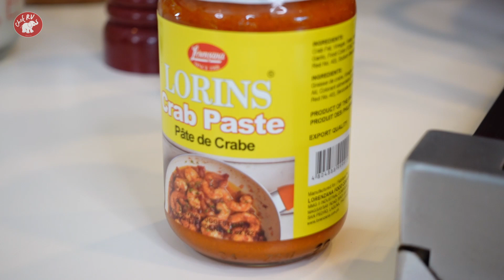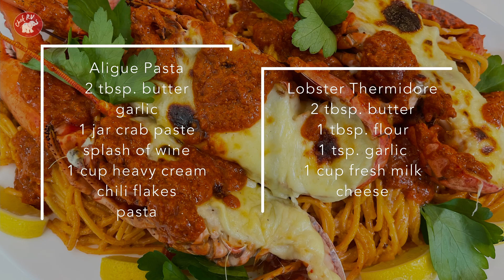ALIGUE PASTA + LOBSTER THERMIDOR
Lobster Thermidor:
1 kilo lobster or prawn, boiled and halved
2 tablespoons butter
1 tablespoon all-purpose flour
1 teaspoon minced garlic
1 cup fresh milk
½- 1 cup chopped cheese (any easy-to-melt cheese)

Aligue Pasta:
500 grams pasta, boil until al dente
2 tablespoons oil or butter
2 tablespoons minced garlic
1 bottle Aligue
1 cup cream (all-purpose OR heavy cream)
Splash of white wine

Topping:
Aligue sauteed in oil
Fried garlic/ chicharron